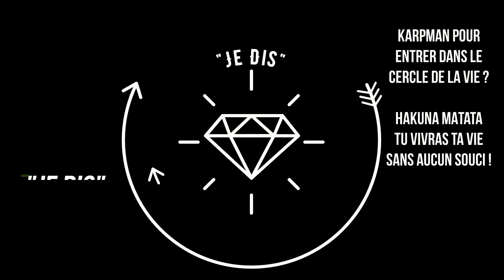JE DIS N°30 Comme dans le Roi Lion es tu capable de sortir du Triangle de Karpman ? Hakuna Matata🦁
Hakuna Matata ! 😁🙏🏽🔛
Aujourd'hui, vous êtes avec mes amis et Pumba, Timon et puis Simba.
Eh oui, dans cette vidéo du "Je Dis", nous allons parler d'entrer dans le cercle ⭕ de la vie 🌱♾️🆓✨...et sortir du triangle 🔻de karpman ( Bourreau ou persécuteur, du Sauveur et de la Victime) à travers l’analyse d’une scène du film le Roi Lion 🦁.

En effet, focalisons nous sur la scène centrale où le jeune lion Simba) échappe à la mort et il a envie de se venger. A ce moment là …il a envie d'être le "Bourreau" (persécuteur). Et pour ça, ses amis essayent de le raisonner. Et sur cet aspect-là, c'est assez sympa puisque le petit suricate lui dit "qu'on ne peut pas revenir en arrière"… "On ne peut rien changer". Et ça, c'est la morale importante de cette scène, c'est qu'on ne peut jamais revenir en arrière, "ce qu'on maîtrise c'est le présent". 🔛
A ce moment donné, le suricate lui dit que peut être la meilleure méthode, ce serait à "Hakuna Matata" !
"Hakuna Matata", ça veut dire : "il n'y a pas de soucis" ! tu vivras sans soucis. Mais quelle phrase magnifique! D'ailleurs, il le chante que "tu vivras sans aucun souci. Hakuna Matata, c'est une philosophie".
Voilà donc comment dans cette scène du Roi Lion, on arrive à tirer des enseignements super intéressants sur le fait de faire en sorte d'être Focus 👓sur le présent 🔛…regarder ce qui nous incombe (éviter d'être le persécuteur), de quoi on est le maître (et non être la victime), de. par quoi on est conditionné (un bourreau?)... et faire en sorte de modifier l'image de soi qu'on a pour ensuite avoir d'autres intentions. 🎯💓🆓
Ensuite, passer à l'action et avoir des résultats différents. Hakuna Matata. Tu vivras sans soucis.
✅Et toi ? Est-ce que tu vivras sans soucis ? 🆓
✅Est-ce que tu ES💓 prêt à vivre sans soucis ?🎯
✅Est-ce que tu es prêt à être dans le présent ? 🔛...Comme mes trois amis Simba, Pumba et Timon.
Bonne philosophie. "Hakuna Matata" ! 🦁

La Maîtrise de soi 🆓️🙏 passe par de hautes réalisations !
La vie se vit. 💗🤩 Bonne journée 🔛
➡️🎯 Accompagnateur en transition de vie et en maîtrise de Soi
➡️🎯 Testeur et Coach d'orientation Pro et scolaire
➡️🎯 Formateur à la maîtrise de soi et à la santé physique
➡️🎯 Praticien REIKI pour favoriser ton bien-être énergétique